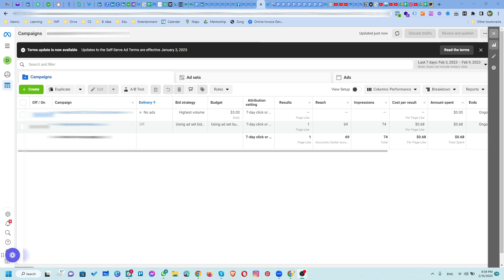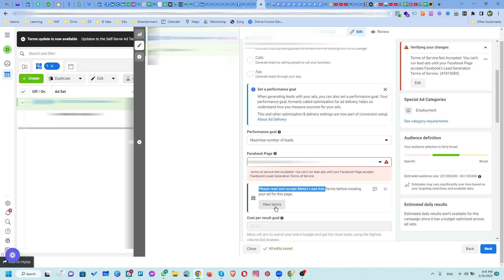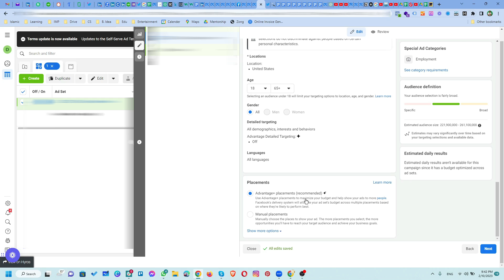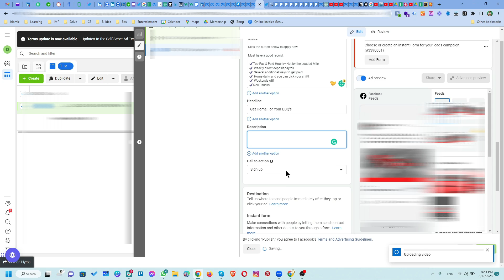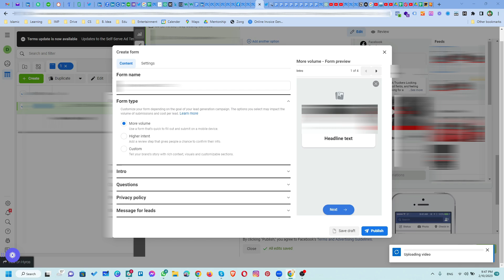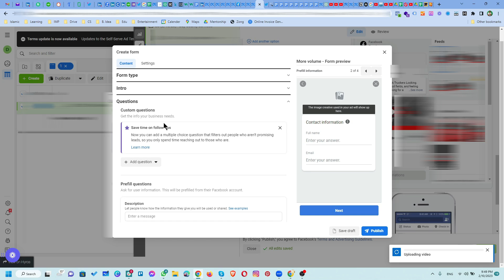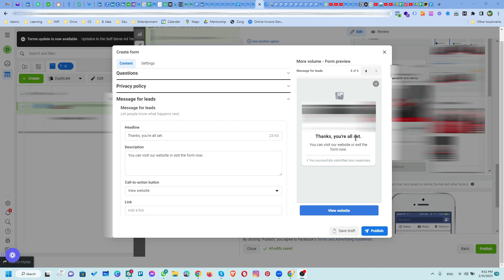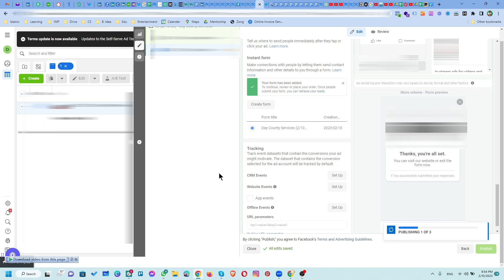Lead Generation - How to Create Lead Generation Campaign in Facebook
Lead Generation - How to Create Facebook Lead Generation Campaign

Are you struggling to generate leads for your business through Facebook? Do you want to know how to create a successful lead-generation campaign? In this video, we'll show you how to create a Facebook lead-generation campaign that drives results.

I started by explaining what lead generation campaigns are and how they work on Facebook. I cover the different types of ads and targeting options available, as well as the importance of having a clear and compelling offer.

Next, I walk you through the steps of creating a lead generation campaign on Facebook. I show you how to set up your ad account, create your ad, and target your ideal audience. I also provide tips and best practices for creating effective ad creative and landing pages that drive conversions.

Whether you're a beginner or an experienced marketer, this video is a must-watch for anyone looking to create a successful Facebook lead generation campaign. So, let's dive in and learn how to generate leads for your business through Facebook!